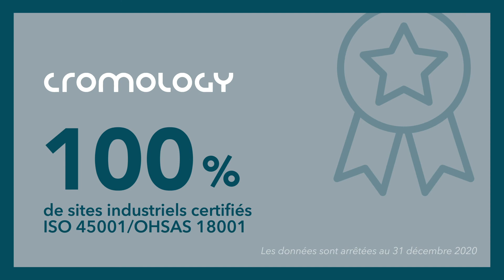La sante - sécurité au travail au cœur des engagements ESG du groupe Wendel